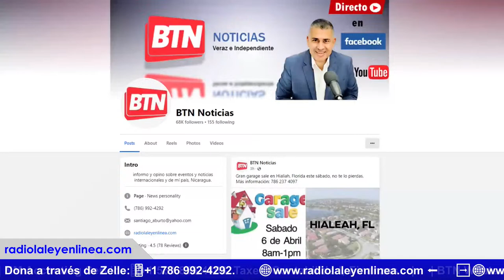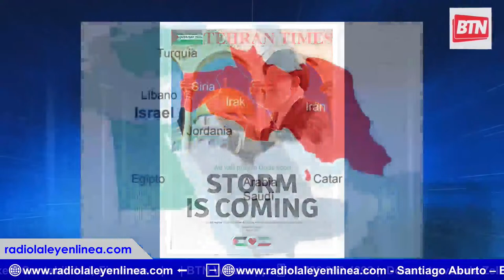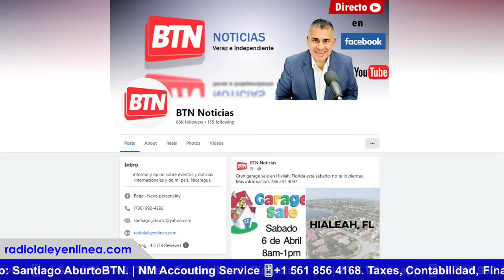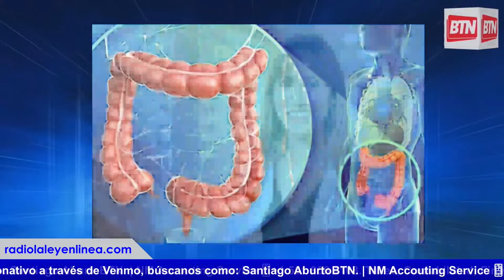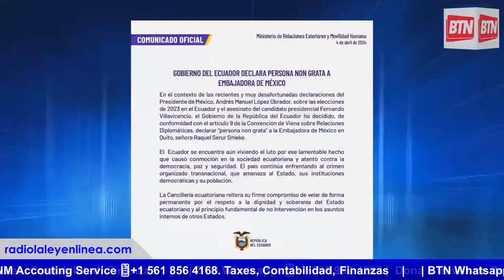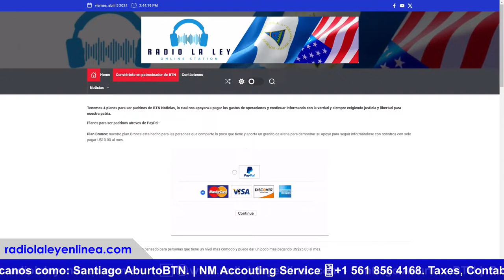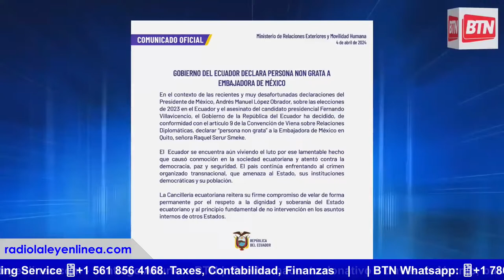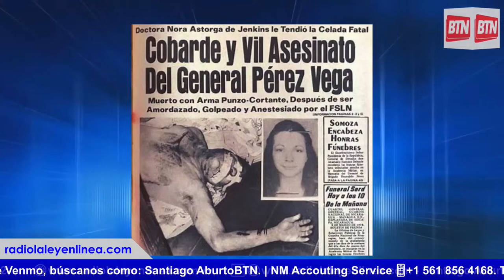En Vivo: Mónica Baltodano: “Esta dictadura tiene que caer por la vía cívica y pacífica”.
En Vivo: Mónica Baltodano: “Esta dictadura tiene que caer por la vía cívica y pacífica”. 05 Abril 2024.
 💖Con tu ayuda seguiré! AQUI 💖
BTN Noticias Independiente y Veraz, desde el país mas azul y blanco del mundo.
Buenas Tardes Nicaragua. Comentarios de las noticias nacionales (Nicaragua) e internacionales.